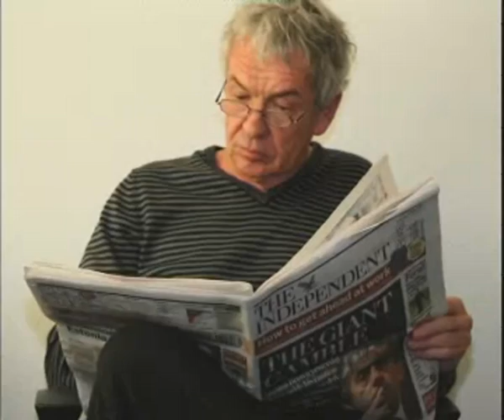Tribute Rod Allen_Paul 2008 The Fortunes